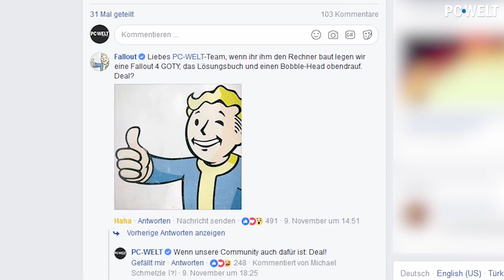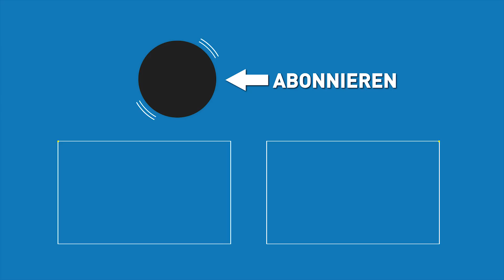Kronkorken-PC: Der "Gewinner" packt aus | Gaming-PC Fallout-Fan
Ihr habt auf Facebook und YouTube mit fast 90% abgestimmt, dass der Fallout-Fan, der uns 700 Kronkorken geschickt hat, einen Selbstbau-PC bekommen soll. Darüber war er so happy, dass er ein Unboxing-Video gedreht hat, von dem wir Euch in diesem Video ein paar Ausschnitte zeigen.